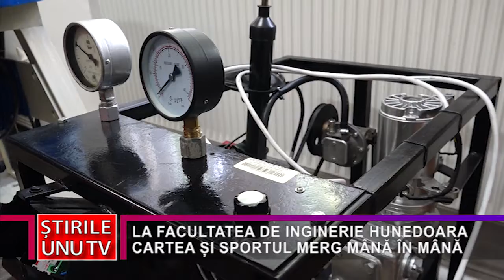LA FACULTATEA DE INGINERIE HUNEDOARA CARTEA ȘI SPORTUL MERG MÂNĂ ÎN MÂNĂ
Cine spune că sportul și învățătura nu se împacă se înșeală amarnic. Un exemplu că cele două discipline se completează a fost dat joi, la Facultatea de Inginerie din Hunedoara, instituția de învățământ superior organizând un turneu de futsal pentru liceeni, cărora, cu această ocazie, le-a fost prezentată și oferta academică pentru anul universitar următor.